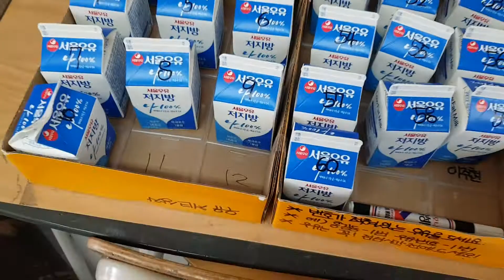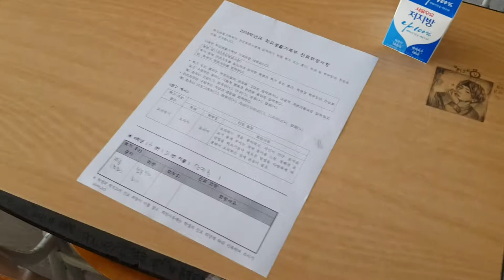เจาะลึกห้องเรียนประถมในเกาหลีใต้ ตอนที่ 3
เจาะลึกห้องเรียนประถมในเกาหลีใต้ ในห้องสมุด